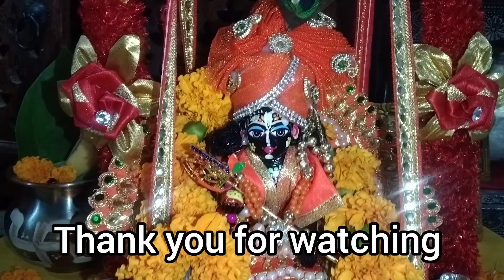Sri Krishna Janam le Chuka he 😍